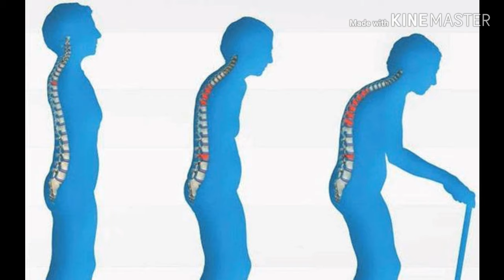Hadio ki bimario se kese chotkara